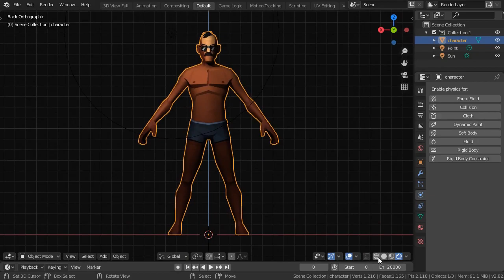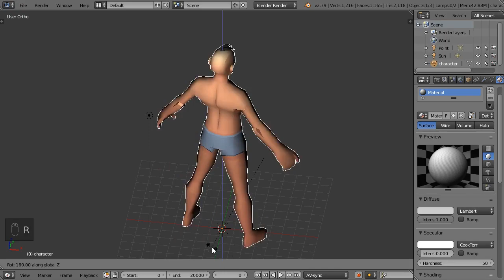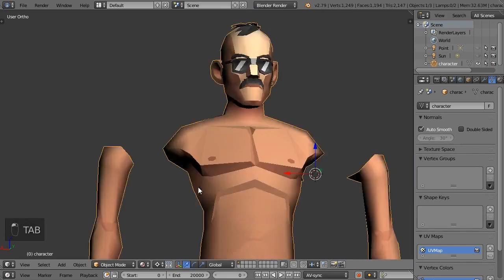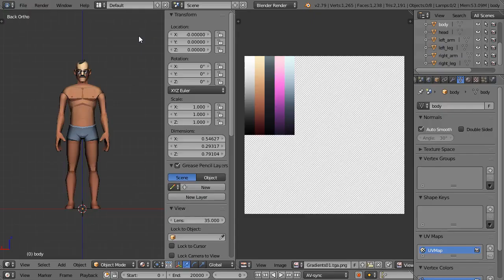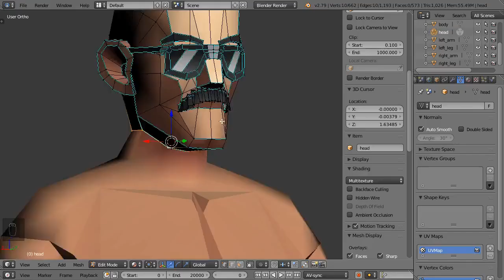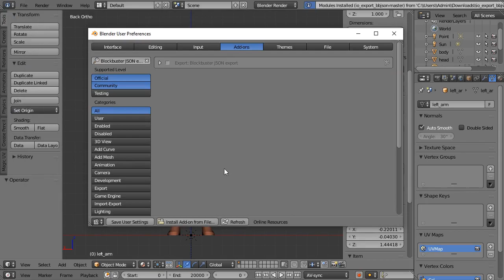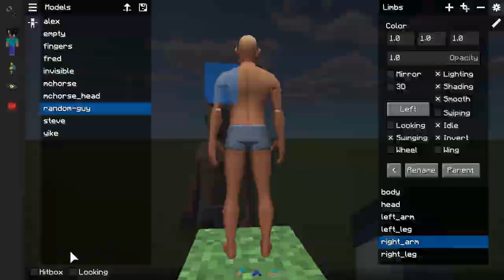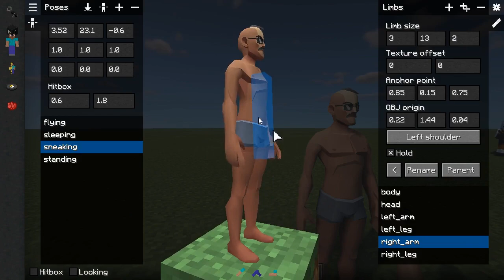BB models — Characters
Hello there! My name is McHorse, and welcome Blockbuster models tutorial series! In this episode I'll show you how to import biped models which can be found online.

AzureZhen, Benji.cart.er, Duong Ha, El_Redstoniano, Finelarme, Frtc, KP (AlphaStudios), Lynax, HerrBergmann, LaundryKitty, Mithzan, Terbin, ZyphoxFilms,
叽老师, Agirres, EchebKeso, Andruxioid, BigMarioFan, BlazeProd, gewenzsko, Herr Hater, KazerLight, Kiralushia, Lynax, Mark, STH, TheDragonHat & binoftrash and ycwei982!

00:00 — Intro
00:15 — Not a blender tutorial (see the end screen)
00:25 — Blender requirement
00:40 — Blockbuster requirement
00:45 — The model we're going to use

— Blender —
01:00 — Importing and clean up the original model
02:15 — Fixing legs and arms to be closer to the body
02:40 — Disconnecting limbs from the main mesh
03:10 — Separating disconnected limbs to their own objects
03:35 — Rename objects
03:55 — Downscale the model
04:20 — Export model to OBJ and extract textures

— Minecraft —
05:00 — Check the exported model in Minecraft
05:10 — Configuring anchor points for every limb (1st way)
06:40 — Result of configuring anchor points (1st way)
06:55 — Configuring anchor points for every limb (2nd way)
07:40 — Result of configuring anchor points (2nd way)

— Configuring properties —
07:55 — Making limbs appear smooth
08:30 — Adding idle and swiping animations to arms
08:30 — Adding swinging animation to legs and arms
09:20 — Adding looking animation to head
09:35 — Adding item holding property to arms
09:45 — Fixing anchor points of held items
10:25 — Configuring vanilla armor wearing slots
11:30 — Configuring sneaking pose

--- Links ---

--- Assets ---

--- Music/Sounds ---

— Demoiselle by Rondo Brothers
— Drunken Countess by Verified Picasso
— Fender Bender by Bad Snacks
— Sightlines by Jeremy Blake
— Fine Line by Geographer